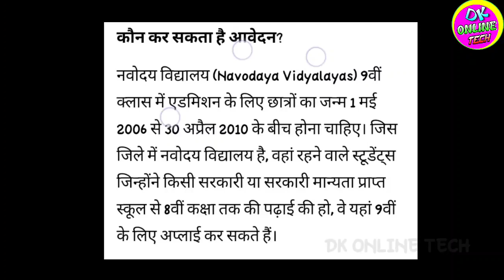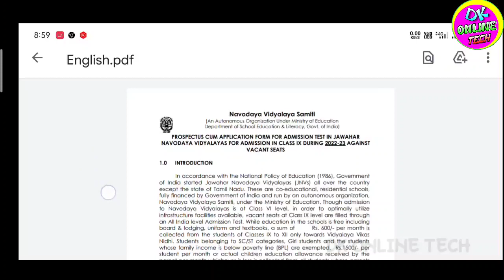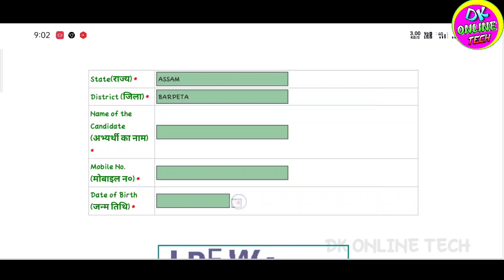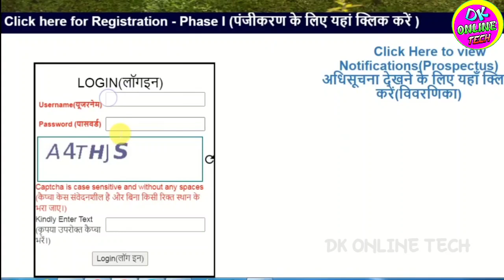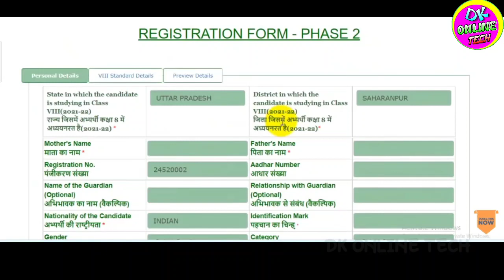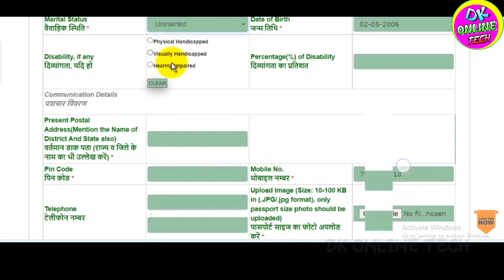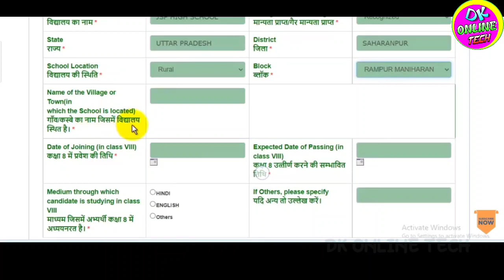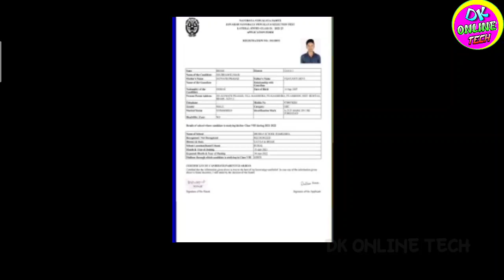Navodaya Vidyalaya Class 9th Admission Form Kaise Bhare 2021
Tag...
JNVST 9th addmission form 2021
Navodaya Vidyalaya Class 9 Admission Form 2022-23 Kaise Bhare
JNV Class 9 Online Form 2021
Jnvst class 9 ka addmission form mobile se kaise bhare
Navoday Vidyalay class 9th addmission form kaise bhare
Mobile se jnvst class 9 addmission form fill kaise kare
How apply online jnv class 9th addmission form 2021
navodaya vidyalaya class 9 online form 2022
navodaya vidyalaya online form 2022 kaise bhare class 9
navodaya vidyalaya online form 2021 kaise bhare class 9
navodaya admission 2022 online apply class 9
navodaya vidyalaya application form 2022 class 9